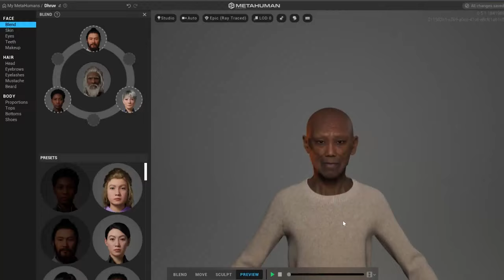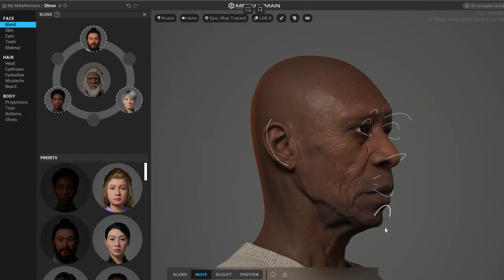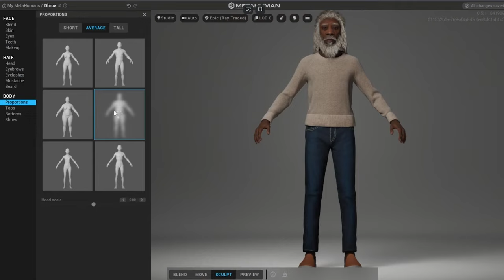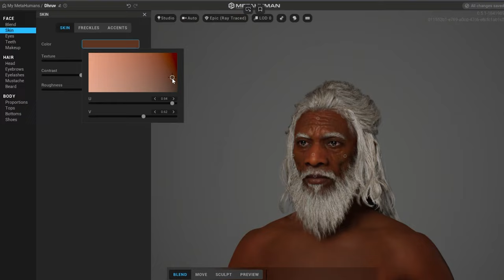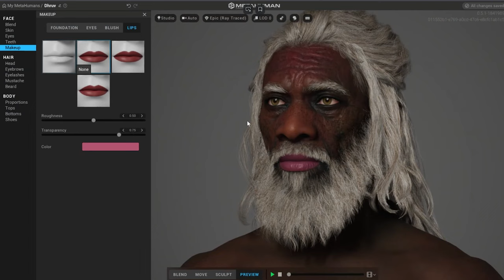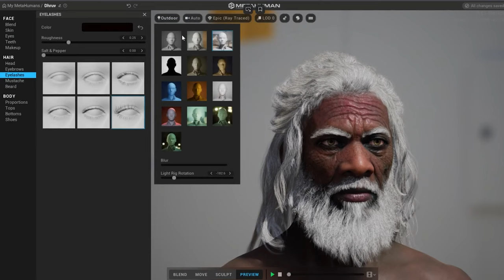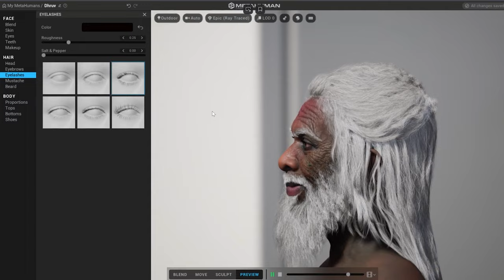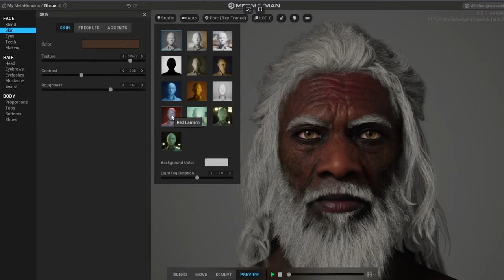MetaHuman Creator ONLINE with link 1 Gbps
MetaHuman Creator is a free cloud-based app that empowers anyone to create photorealistic digital humans, complete with hair and clothing, in minutes. MetaHumans come fully rigged and ready to animate in your Unreal Engine projects.